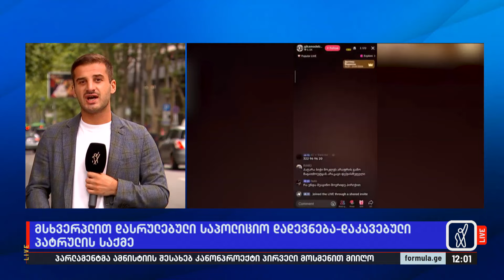მსხვერპლით დასრულებული საპოლიციო ადევნება — დაკავებული პატრულის საქმე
▪️ მსხვერპლით დასრულებული საპოლიციო ადევნება —  საპატრულო პოლიციის თანამშრომელს 7 წლიანი პატიმრობა ემუქრება